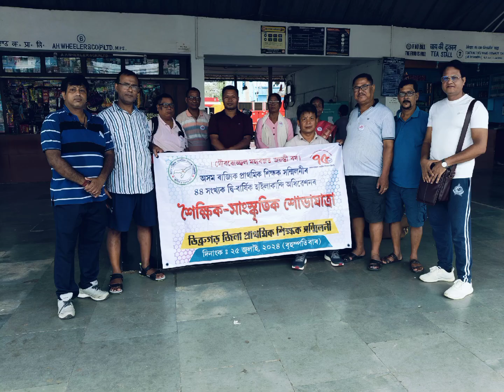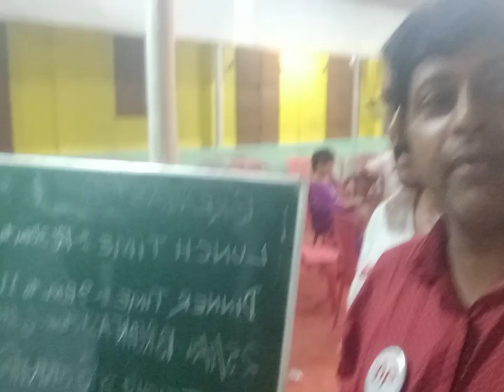HAILAKANDI ADHIBESAN.....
Sodou Asom Prathomik Shikkhok Sanmilonir Adhibesan, Hailakandi, Assam.
Rabindra Bhawan
Hailakandi, Assam.